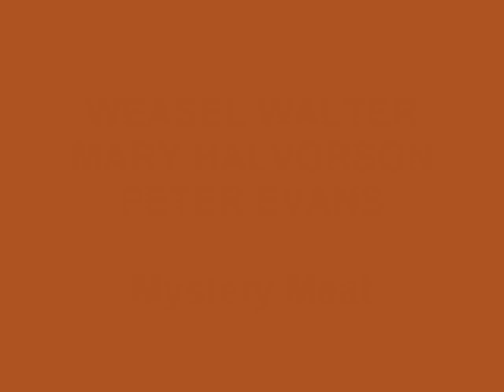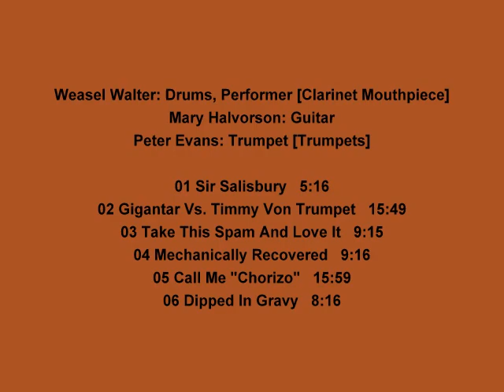Weasel Walter, Mary Halvorson, Peter Evans - Mystery Meat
Weasel Walter: Drums, Performer [Clarinet Mouthpiece] -
Mary Halvorson: Guitar -
Peter Evans: Trumpet [Trumpets] -

01 Sir Salisbury   5:16
02 Gigantar Vs. Timmy Von Trumpet   15:49
03 Take This Spam And Love It   9:15
04 Mechanically Recovered   9:16
05 Call Me "Chorizo"   15:59
06 Dipped In Gravy   8:16